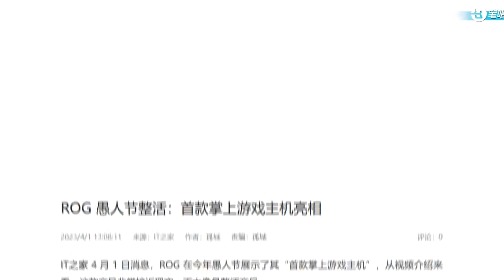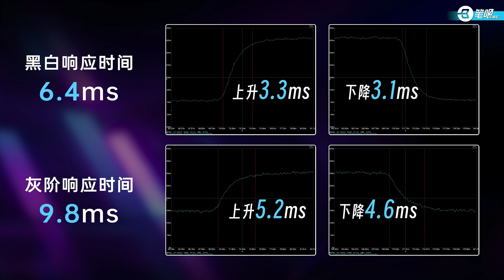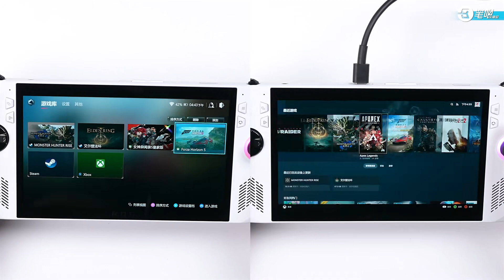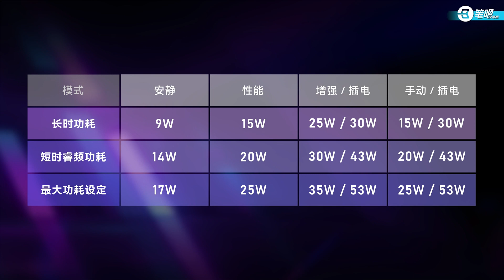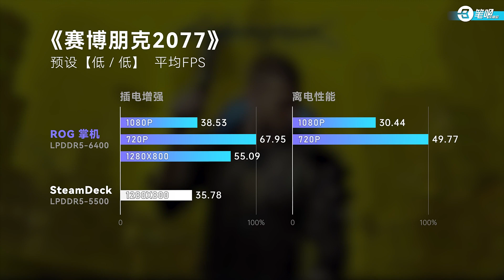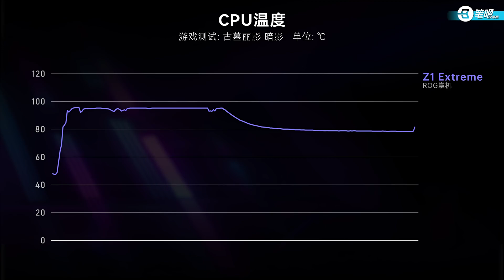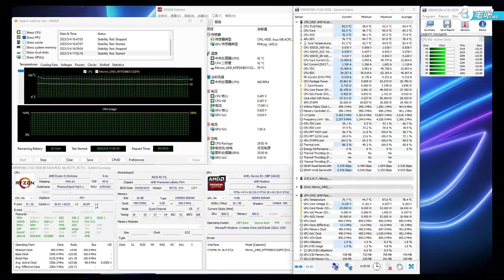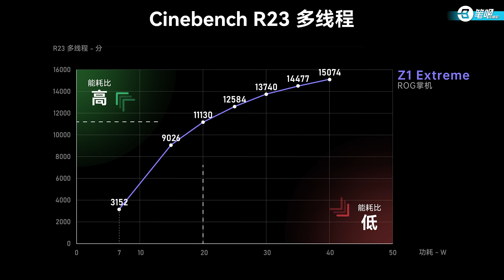rog ally 1